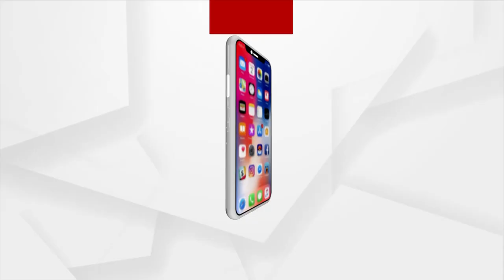Argus News Exclusive Interview with Jatra Artist Lata Mandal